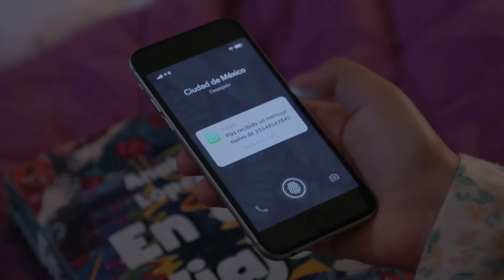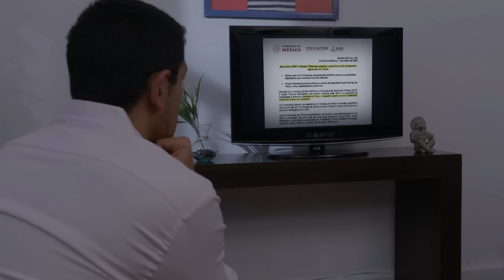La Rosa de Guadalupe 1/4: Leslie no quiere ver a su compañera Rafaela | Un lugar feliz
Leslie no quiere ir a la escuela para no encontrarse con su compañera Rafaela, por lo que el confinamiento será una gran salida para ella.